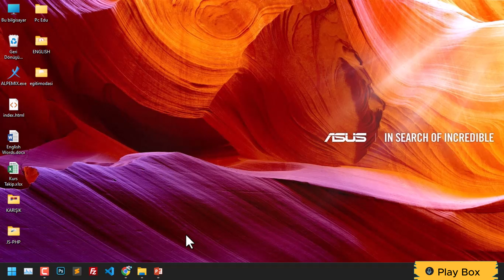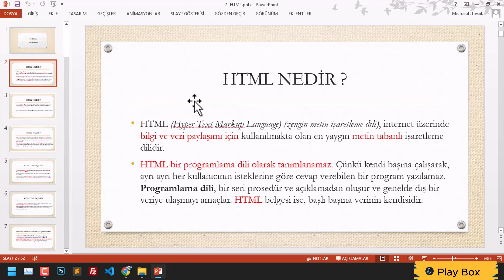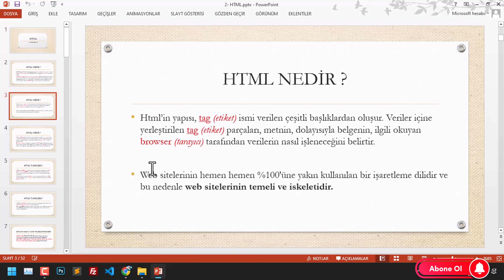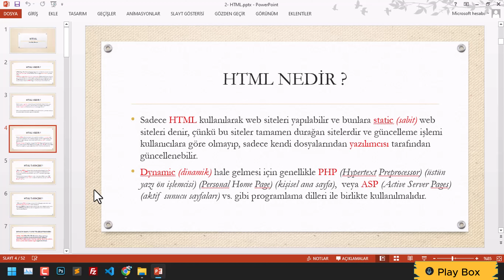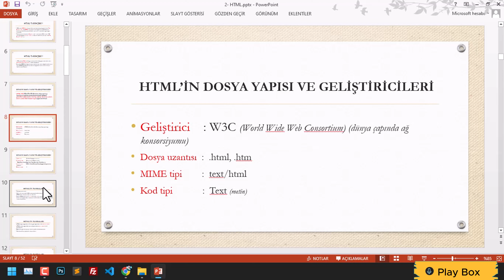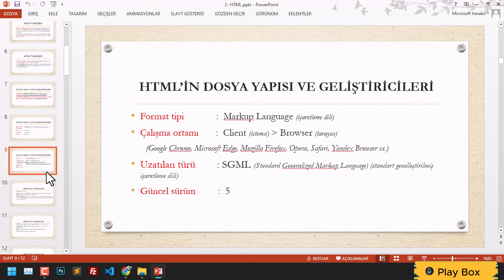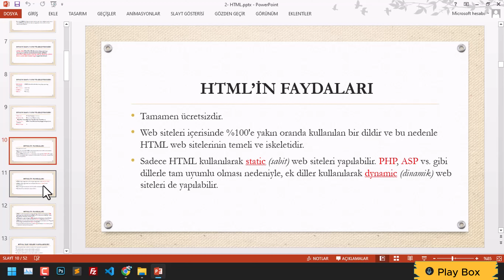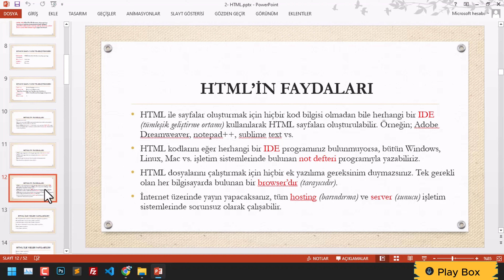Html Dersleri | Html'in Tarihçesi ve Kullanım Alanları | Ders 2 new #2024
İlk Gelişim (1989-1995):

HTML, CERN'de çalışan bilim insanı Tim Berners-Lee tarafından 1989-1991 yılları arasında geliştirildi.
İlk sürüm olan HTML 1.0, 1991 yılında ortaya çıktı ve sadece temel etiketleri içeriyordu.

Kullanım Alanları:

Web Sayfaları Oluşturma:
HTML, web sayfalarının temel yapı taşıdır. Metin, bağlantılar, resimler ve diğer öğeleri bir araya getirerek sayfa oluşturmak için kullanılır.
Çevrimiçi Belge Oluşturma:

HTML belgeleri, düzenli metin belgelerinden ziyade zengin içerikli web sayfaları oluşturmak için kullanılır.
Web Uygulamaları ve Oyunlar:

HTML5, tarayıcı tabanlı oyunlar, interaktif uygulamalar ve grafiksel arayüzlü web uygulamaları oluşturmak için kullanılır.
Mobil Uygulamalar:

HTML, web geliştirme dünyasının vazgeçilmez bir parçası olmuş ve sürekli olarak evrim geçirerek modern internetin temelini atmıştır.